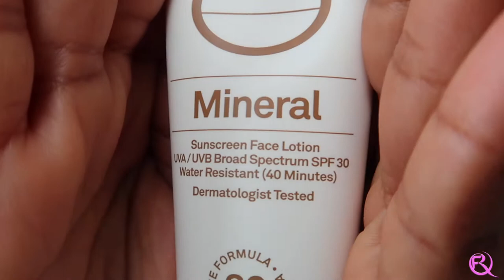How to do my daily Makeup no makeup look. And update on my skin.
Hi guys i noticed this video goes black for a while after it is done so I would like to say sorry in advance.

 Hello everyone this is my makeup no makeup that i do on a daily basis.
I live in the Caribbean so i try to keep it as natural as possible, please be reminded that i am no makeup pro and this is just what i do. If Have anytips or suggestions please leave it in the comments below, also i would love to know your honest opinion on my makeup.

This is not a sponsored video nor was i given any of these products  for free although i wish :-) it is simply what i am using now and i am open to trying new suggested products.

Products I used in this video:

Sunbum mineral sunscreen face lotion
Kiko Milano skin trainer cc blur
L.A Girl Pro.matte HD.high-defination long wear matte foundation
L.A Girl Pro-conceal HD.high-defination
Kiko Milano Invisible touch face fixing powder
Chanel Le Volume De Chanel waterproof black mascara
L.A Girl Pro.Face HD.high-defination matte pressed powder
Kiko Milano Holiday Gems plush suede blush
Sunbum tinted lip balm
And rose water I am sorry i do not remember the brand.

Thank you guys for watching, if you like this video please give it a thumps up

Love ya'll